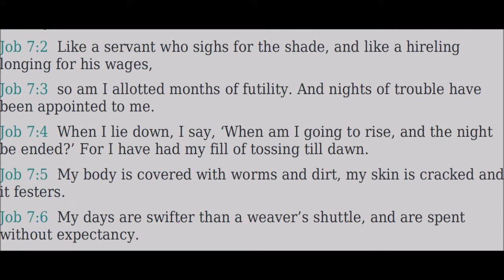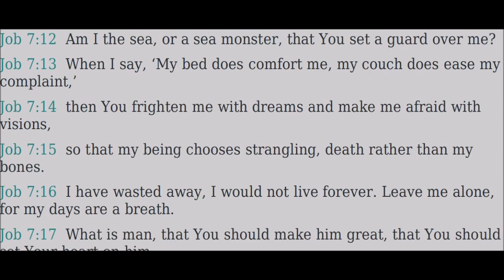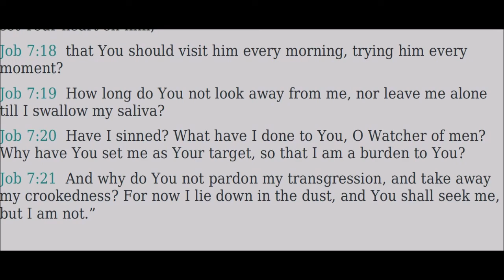07 Iyoḇ (Job) - Read Along